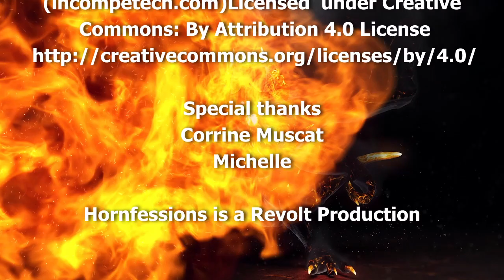MOST EMBARRASSING SEX CONFESSION EVER (with an envelope!) - Hornfessions Episode 3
It is episode 3 of Hornfessions! With Steve Hili and Luca Cupani going through your naughtiest  and funniest sex confessions!! Then they judge you and then they give you essential advice. Sort of like a sex hotline. With comedians giving sex advice.

Today we talk about being caught by your wife w***ing into envelopes, sh g on climax and getting it on in an office. Of an environmental NGO!

Hornfessions - The Horny Confessions podcast

Produced by Steve Hili
Presented by Steve Hili & Luca Cupani

Special thanks
Corrine Muscat
Michelle

Hornfessions is a Revolt Production